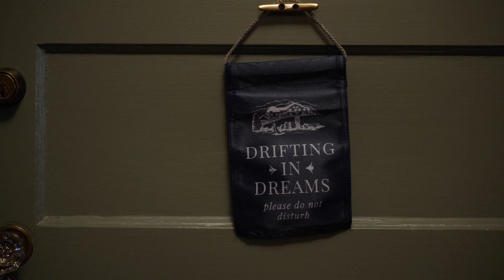The most wonderful NC Mountain getaway | The Greystone Inn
There are some incredible places in the mountains of North Carolina and the Greystone is certainly one of them. This is definitely a place you have to experience to believe it's real. One visit, and it will be your place.